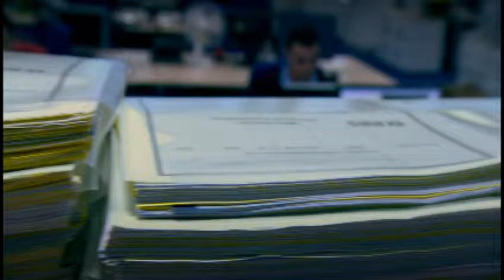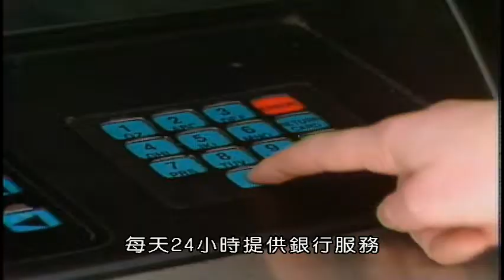BBC貪婪的銀行家3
到最後，根本拿不到保險金的儲蓄保險，與乍看之下利益多多，卻可能會隨著信貸市場的震盪而變成燙手山芋的「金融商品」，這些你敢買嗎？從九零年代之後，銀行改變文化，刺激競爭，按照業務員的優良表現發放「紅利」。被豐厚的紅利所吸引，銀行人員漸漸喪失和客戶建立良好關係的心態，把辦理信用卡、開戶的民眾當成「錢包」，強迫或欺騙他們買這些商品，直到不當的儲蓄保險與暗藏陷阱的「利率掉期契約」，讓走頭無路的中小企業主忍無可忍，發動絕地大反攻…